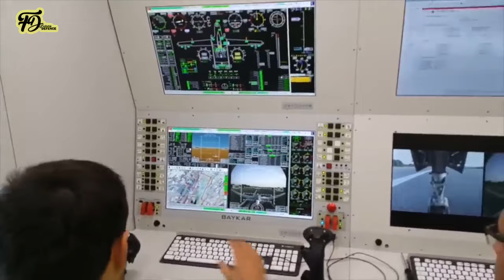Turkey reveals next-Gen military satellites that will upgrade combat drone capabilities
Turkey’s leading aerospace firm and drone maker, Baykar, has revealed plans for a satellite constellation that will be launched by 2025; ‘space tugs’ that can move around other satellites and has hinted at an advanced version of the Kizilelma unmanned combat aerial vehicle (UCAV).

A space program accords the last attribute Turkey needs to be recognized as a significant aerospace and defense power that has launched a variety of indigenously developed land, air, and naval platforms.

The latest revelations were made by Baykar Technologies’ Chief Technology Officer (CTO) Selçuk Bayraktar at the Take Off Entrepreneurship Summit in Istanbul, held under the aegis of the Turkish Ministry of Industry and Technology.

laid out the company’s vision amid a new defense technological landscape thrown up by current wars.

“We are foreseeing the future and preparing for the race of that future from today,” Bayraktar said.

Bayraktar then touched upon Low Earth Orbit (LEO) satellites and, without directly mentioning their military use, said they are “not going where the world is going.” “The world is deploying Starlink at 500-600 kilometers. They are launching thousands of satellites. We’re going a bit further. Our principle is not to go where everyone else is going but to be somewhat different. You can see this in the designs of our UAVs,”

“Hopefully, by 2025, we will have sent our first satellite into space. As a private company, we will have designed this satellite and worked on global navigation systems and specialized communication applications. Again, we are working on orbit transfer vehicles in space technologies in this field,” Bayraktar said.

Much information about the Turkish satellites is still unknown – whether they would avail commercial launch services from other countries’ private companies or develop their launch vehicles. But it is the overlap between the future satellite program and Turkish UAVs that Bayraktar does not suggest but would undoubtedly benefit its drones that are fascinating.

Bayraktar said that regarding satellites, the Turkish “principle is not to go where everyone else is going (which) can be seen in the designs of our UAVs.” Having satellites is generally a highly beneficial capability for military purposes. But for an emerging drone power, all the more, since it accords the unmanned systems more excellent range and control options.

He did say the first satellite’s purpose is for “global navigation systems and specialized communication applications.” This statement implies the “specialized” nature of the first satellites’ navigation and communication services must have a significant military orientation.

The operationalization of the Kizilelma UCAV and its subsequent serial production variants may align with the larger satellite constellation coming online. These can provide the drones with more accurate targeting information and redundancy in remote control while also providing targeting data to its beyond visual range (BVR) Gokdogan missile or its short-range Tayfun ballistic missile.